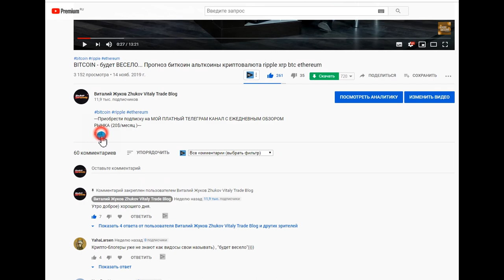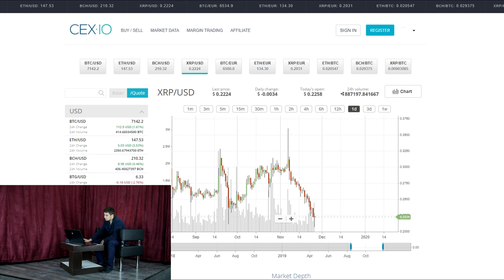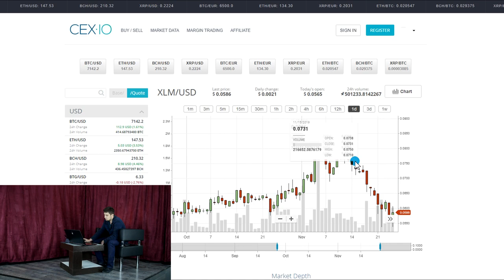💥 УВЕРОВАЛИ В 5000$?! 💥НУ ТОГДА ПОЛЕТЕЛИ НА.. Ethereum, Bitcoin, Ripple xrp биткоин прогноз btc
---МОЙ INSTAGRAM С ТОРГОВЫМИ РЕКОМЕНДАЦИЯМИ---
---ИНТЕРЕСНЫЕ ВЫПУСКИ---
Курс биткоина
 xrp bitcoin news btc биткоин прогноз